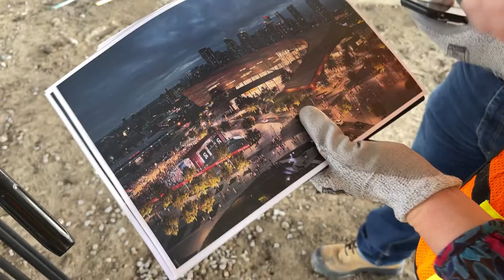Tour the BMO Centre Expansion Construction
The Calgary Municipal Land Corporation and the Calgary Stampede held a tour for Calgary's media outlets of the construction in progress for the new BMO Centre expansion project. When completed, the convention centre will contain over a million square feet of space, putting it into tier 1 for international convention centres.